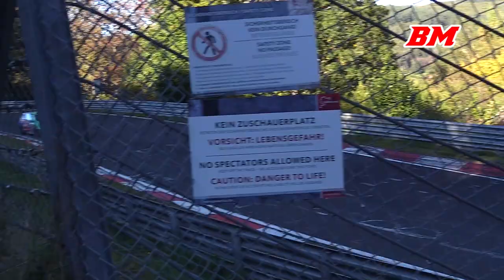VW Golf TCR | flybys, light backfire & race action | 2018-2022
Engine: in-line 4 Turbo / 1984 cc / 121 cu in
Power: 340 hp / 253.3 kw @ 6200 rpm
Torque: 420 nm / 309.7 ft lb @ 2500 rpm
Weight: 1230 kg / 2711.36 lbs

00:00 intro
00:08 Zolder
02:13 Spa-Francorchamps
03:15 Nürburgring VLN / NLS
05:04 Zolder